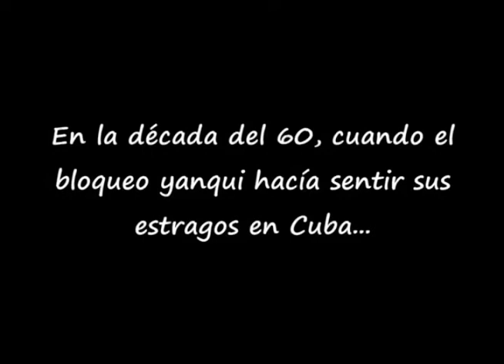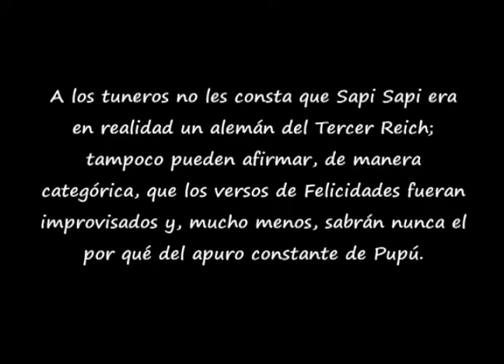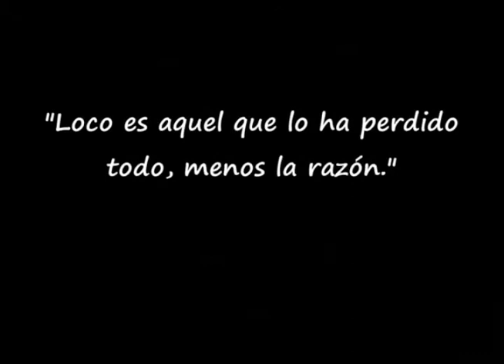Bendita Locura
Tres historias, tres personajes que se hicieron famosos por su forma de ver la vida más que por su discapacidad intelectual y pasaron a formar parte de la historia de Las Tunas, son la inspiración de Anybis Labarta y Niúver Rodríguez para este documental.